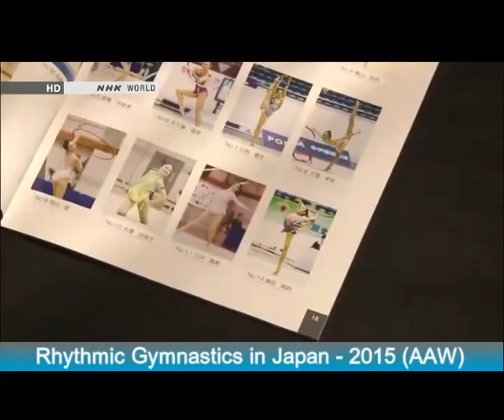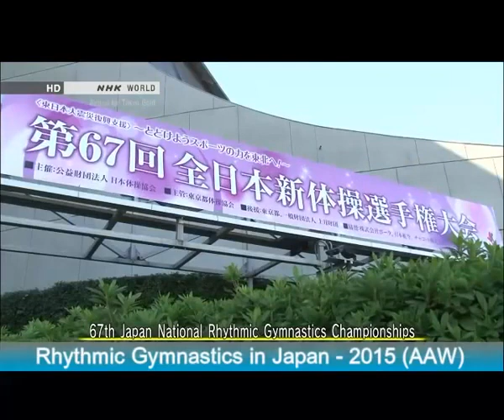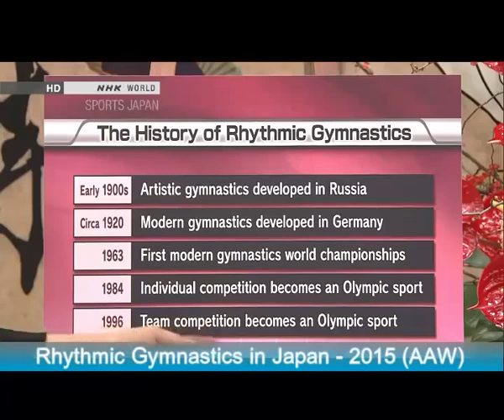劉宇コーチと喜田純鈴選手 新体操NHK WORLD